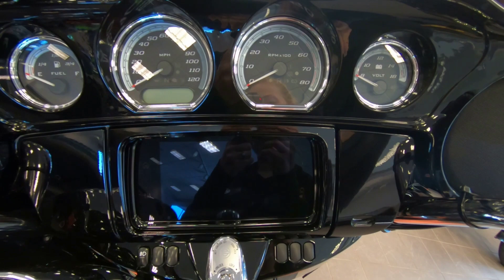2020 HARLEY-DAVIDSON ULTRA LIMITED FLHTK - New Motorcycle For Sale - St. Paul, MN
Please visit St. Paul Harley-Davidson to view this New River Rock Gray/Vivid Black 2020 HARLEY-DAVIDSON ULTRA LIMITED FLHTK for sale in St. Paul, MN Stock# 618063

2899 Hudson Blvd N
St Paul, 55128, Minnesota

Description
This NEW River Rock Gray/Vivid Black 2020 Harley-Davidson Ultra Limited FLHTK Premier with a 114 cubic inch engine and 6-Speed transmission is for sale at St Paul Harley-Davidson located in St. Paul, Minnesota.  From its heated handgrips down to its Twin-Cooled™ Milwaukee-Eight® 114 engine, the Ultra Limited motorcycle helps you find your balance in its marriage of machinery and technology. When you're away from the bike, H-D™ Connect service lets you keep an eye on its vitals and security from your phone, while the integrated BOOM!™ Box GTS infotainment system keeps you plugged in for long rides. Need your bike to express your dark side? Check out the new bold black finish that engulfs the entire bike, from its wind-cutting, vented batwing fairing back to its roomy Tour-Pak® carrier.